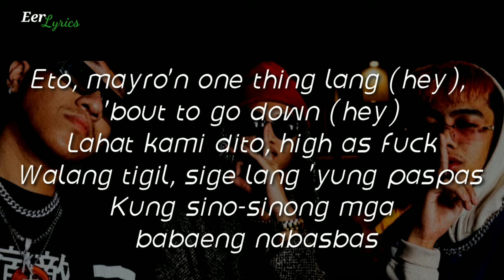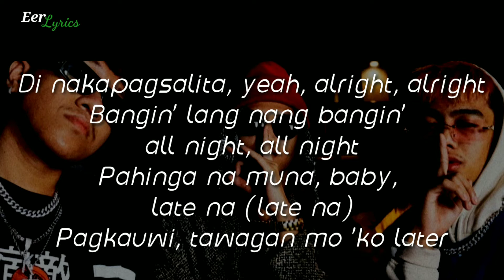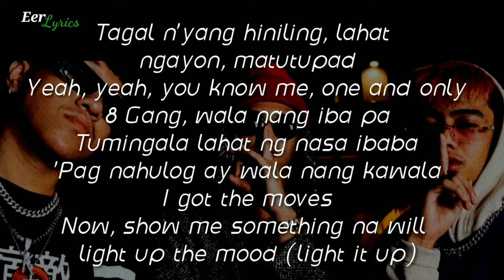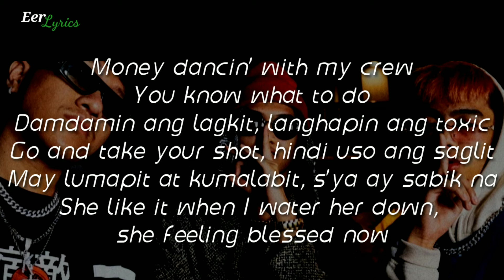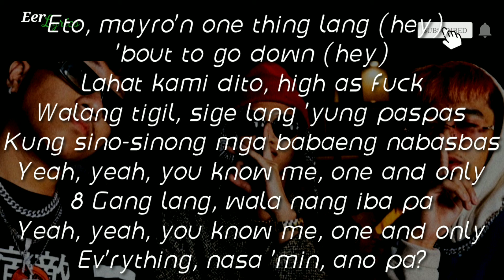8 Ballin - Know me(lyrics)